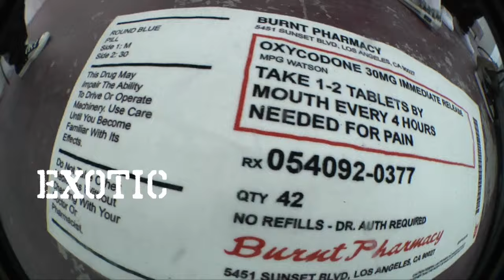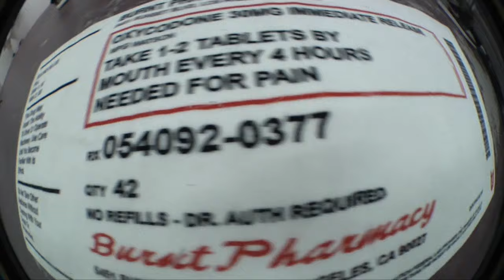Fenix Flexin - On Fig [Official Lyric Video]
Fenix Flexin - On Fig
'Fenix Flexin Vol. 1' OUT NOW!